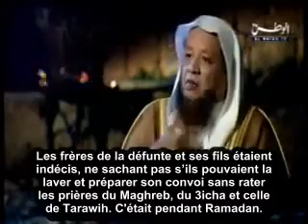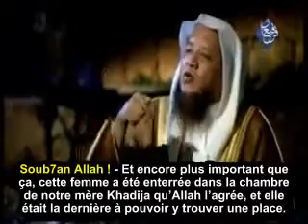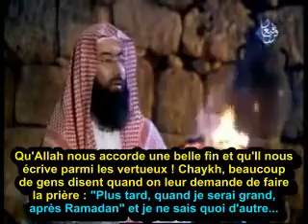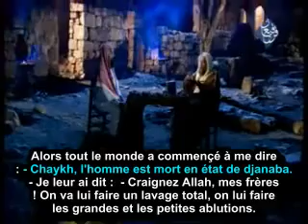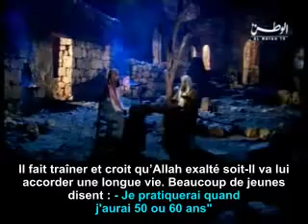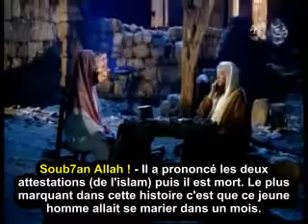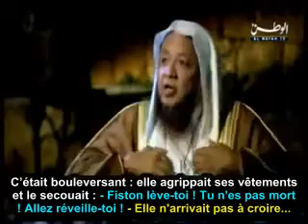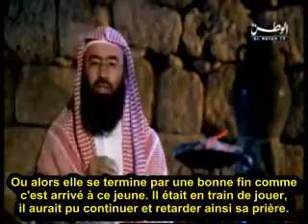18/18 Enterrée dans la chambre de Khadija(mère des croyantes)/Témoignage d'un Laveur de Morts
Témoignage d'un Laveur de Morts
Le Sheykh Battawi, laveur de morts - il aime dire qu'il les honore- raconte quelques histoires de décès qui parfois vous donneront envie et d'autres fois vous feront espérer la protection d'Allah contre une telle fin ! L'émission est animée par Sheykh Nabil Al-Awadi sur la chaine koweitienne d'Al-Watan. Allah, le Très-Haut, a dit :{ Avant que la mort ne vienne à l'un de vous et qu'il dise alors : "Seigneur! si seulement Tu m'accordais un court délai : je ferais l'aumône et serais parmi les gens de bien". Allah cependant n'accorde jamais de délai à une âme dont le terme est arrivé. Et Allah est Parfaitement Connaisseur de ce que vous faites.} [ Sourate 63 - Al-Munafiqun - versets 10 -11 ] Le Messager d'Allah, salla'Allah aaleyhi wa salam a dit : "Profite de cinq avant cinq : ta vie avant ta mort, ta santé avant ta maladie, ton temps libre avant ton activité, ta jeunesse avant ta vieillesse, ta richesse avant ta pauvreté " Authentique rapporté par Al Hakim